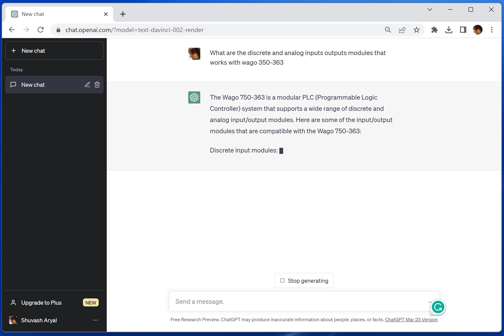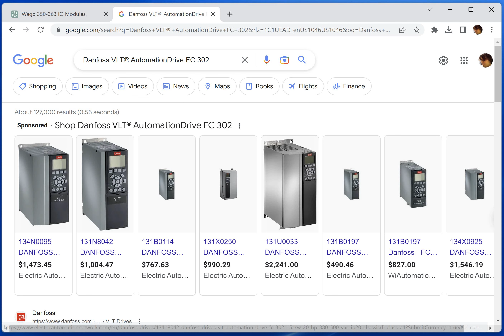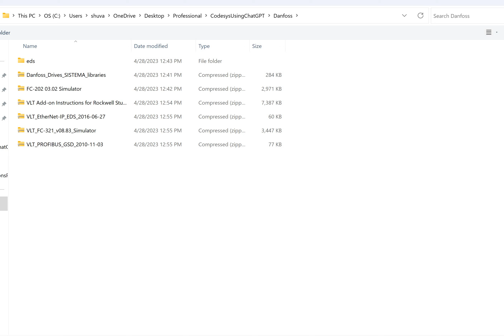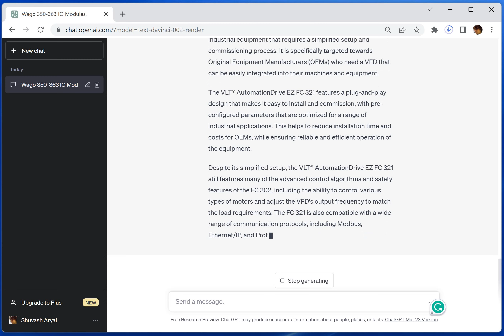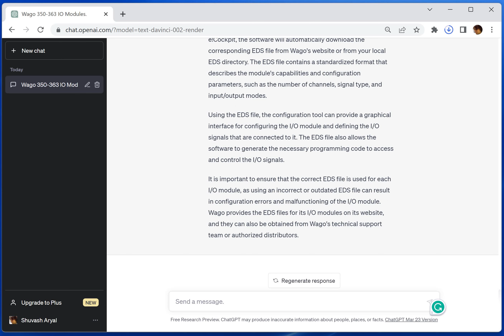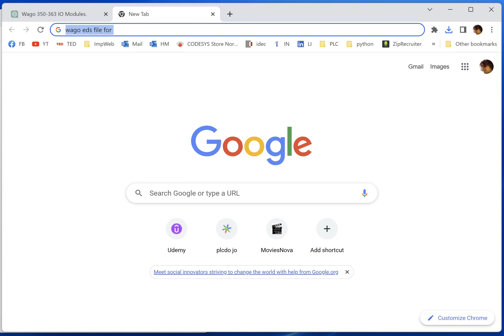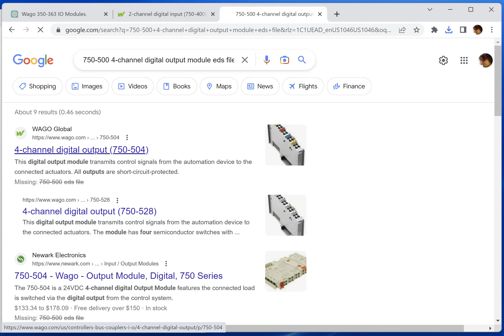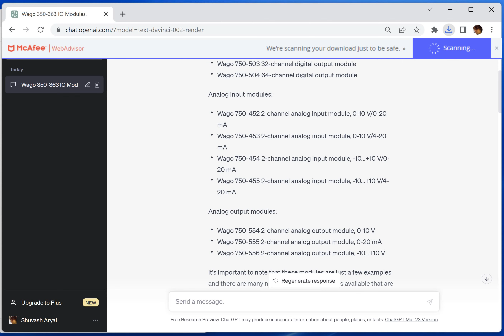8 Programming Plc From Scratch Wago Module Danfoss VFD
How to download eds file?
Download an eds file from wago website
Download an eds file from danfoss website

danfoss vfd
wago coupler
wago module
vdf
eds file
How to add eds file to plc ?
how to add eds file to codesys?

How can I write a plc program from scratch?
Write a plc program from scratch.
What are the steps to write a plc program from scratch?